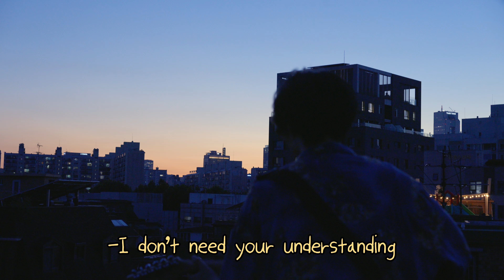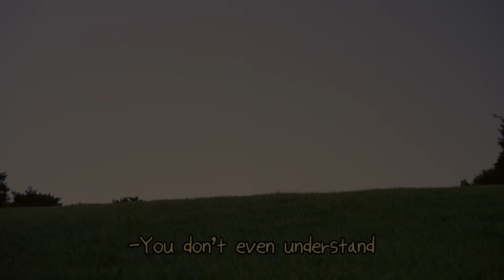[MV] 오즈(Oz) - 오징어라이더 (Feat. NOOL)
이야기의 결말을 아직 모르기에 아름답다.
[Track Credit]
01. 오징어라이더
작사:오즈(Oz),nool
작곡:오즈(Oz),nool
편곡:ross gossage,오즈(Oz)